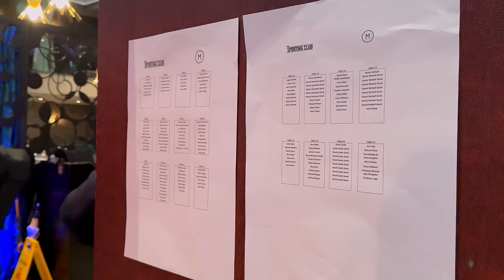Barry Hearn OBE lunch at M Restaurants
If you missed it, you can catch the highlights from our fantastic Barry Hearn OBE lunch right here.